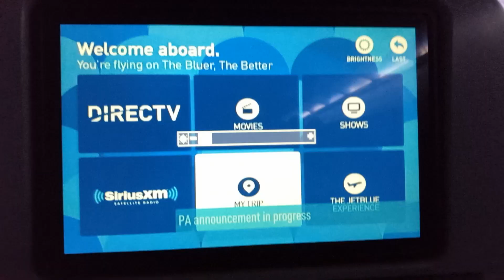My flight to Las Vegas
This video was actually made on October 7th, 2023